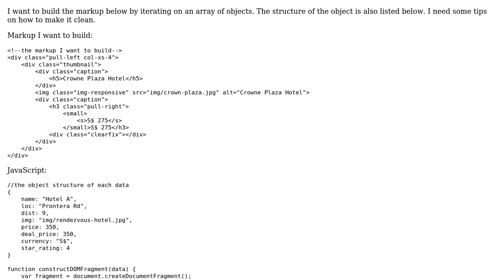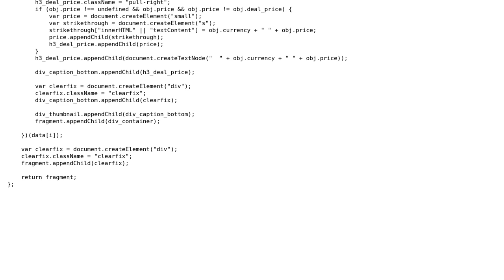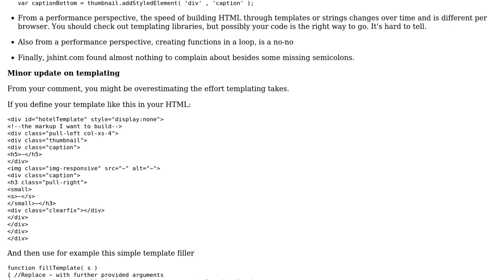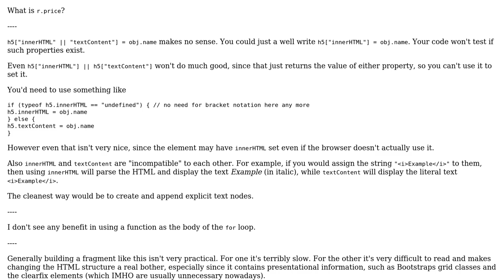Code Review: DOM building using DocumentFragment (2 Solutions!!)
Code Review: DOM building using DocumentFragment

With thanks & praise to God, and with thanks to the many people who have made this project possible! | Content (except music & images) licensed under CC BY-SA | Music | Images & others | With thanks to user RoToRa user Marc-Andre user konijn user acera and the Stack Exchange Network Trademarks are property of their respective owners. You are responsible for your own actions.